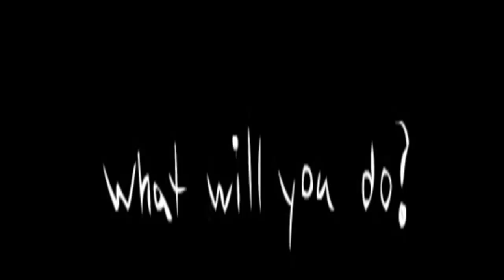Self-Consciousness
Self-consciousness Is really important to overcome problems and be successful in the life. This work was made for my class of "Human Potential"